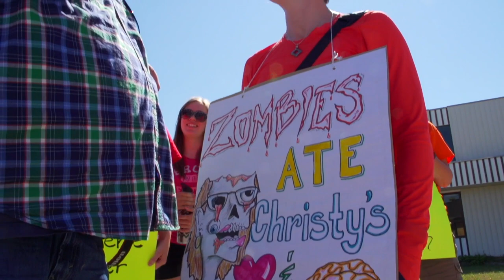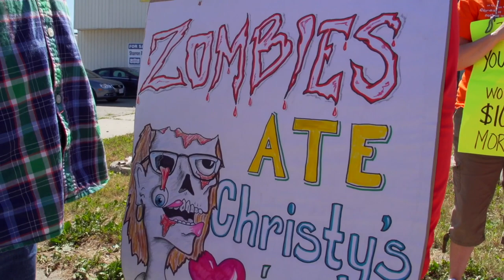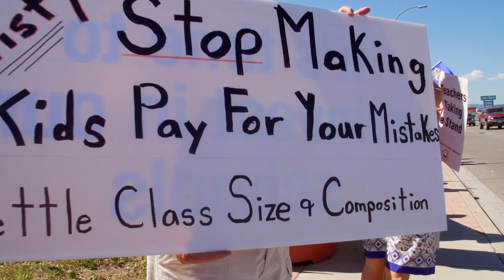Teachers Protest Christy Clark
Kootenay Teachers and other Labour groups show up in Cranbrook BC to protest Christy Clarks complete disregard for the Rule of Law.